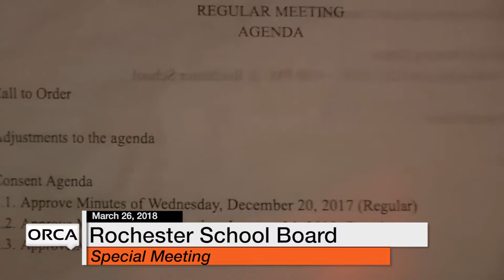Rochester-Stockbridge Unified District - March 26, 2018 - Annual Meeting & School Board